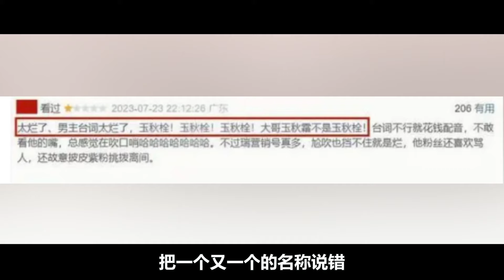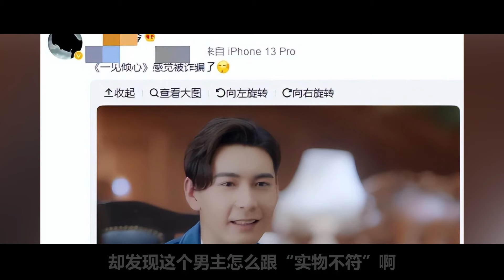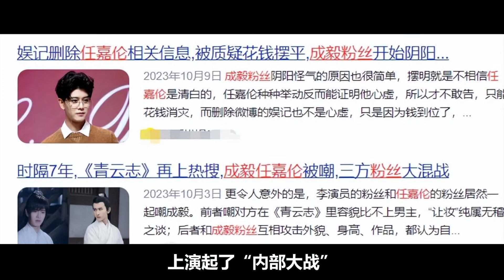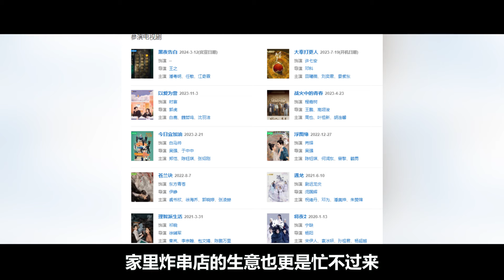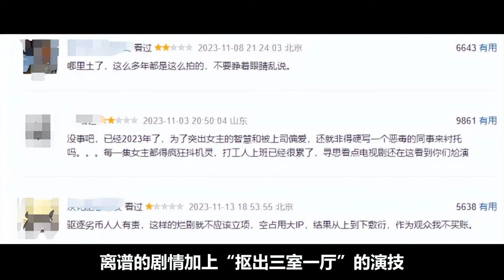去掉濾鏡就原形畢露，這7位偶像劇男主角，尬吹“神顏”羞不羞？王鹤棣